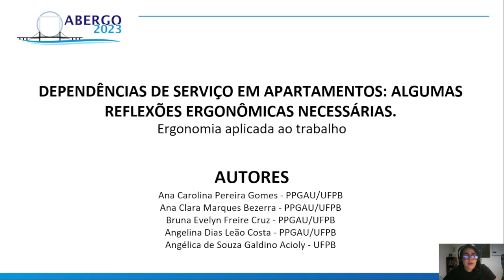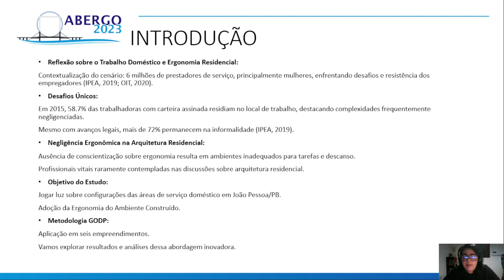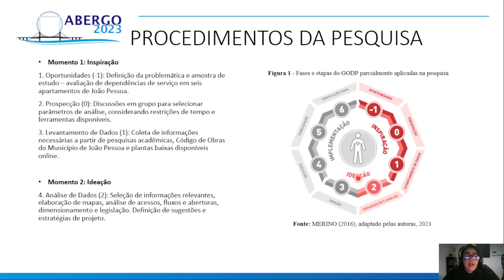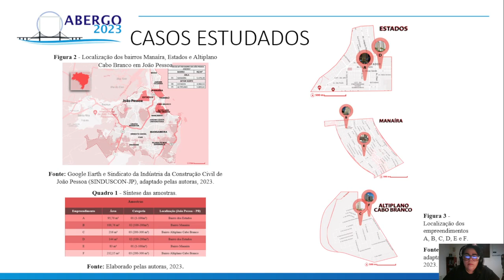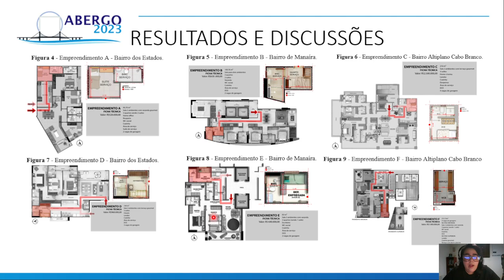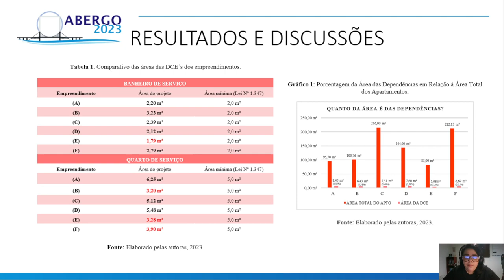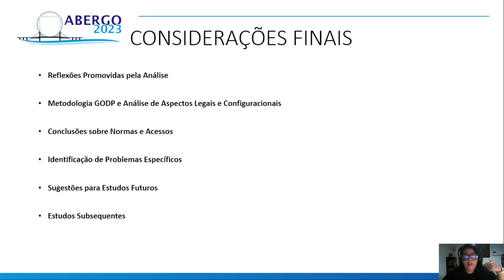DEPENDÊNCIAS DE SERVIÇO EM APARTAMENTOS: ALGUMAS REFLEXÕES ERGONÔMICAS NECESSÁRIAS